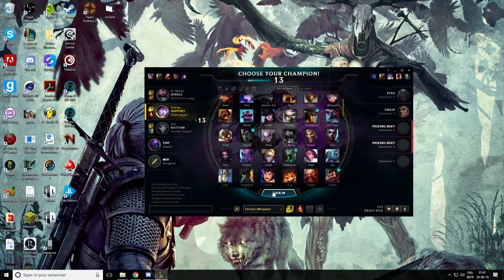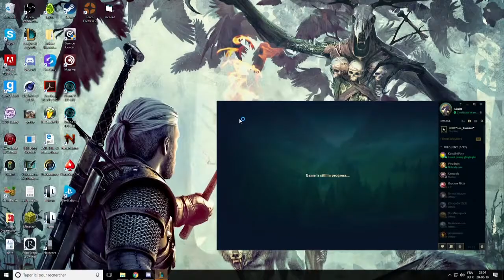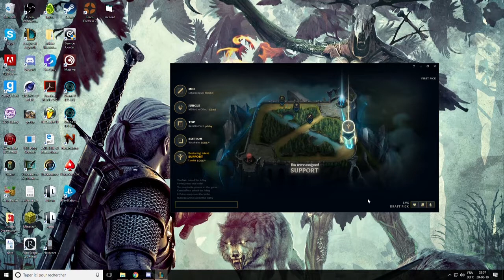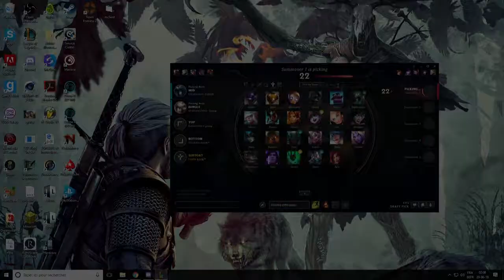League of Legends: Vinz; 12ème meilleur Jhin des Ardennes